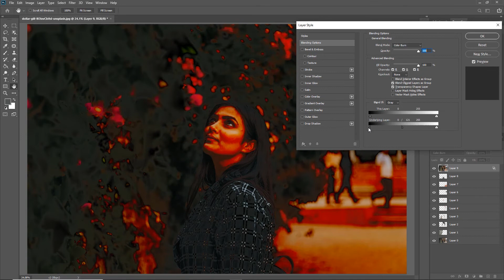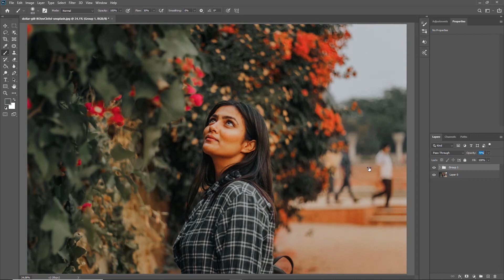Tutorial photoshop: Como definir o tom da foto?